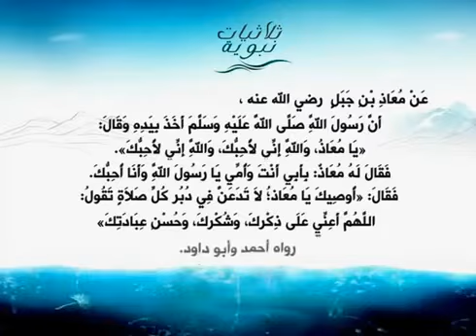26 ثلاثيات نبوية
هذه السلسلة مأخوذة من: قناة الرسالة الفضائية